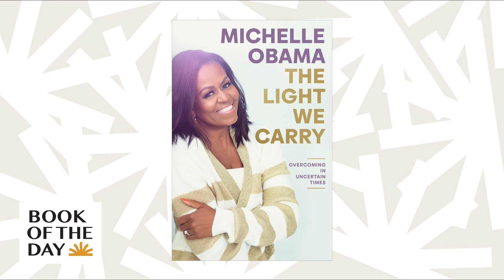Michelle Obama talks marriage, motherhood and 'going high' in 'The Light We Carry' | Book of the Day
Michelle Obama wants young people to know "going high" isn't about being complacent – it's about being strategic while pushing for change. In this episode, the former first lady sits down with NPR's Juana Summers to discuss her new book, The Light We Carry, and the toolkit she relies on to navigate the realities of partnership, parenthood and privilege.